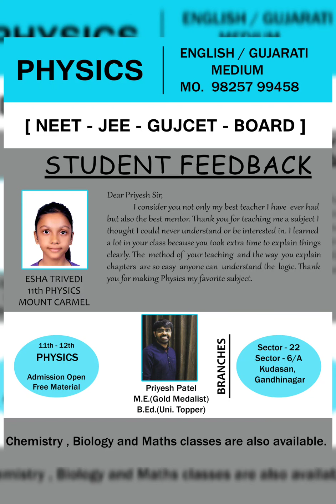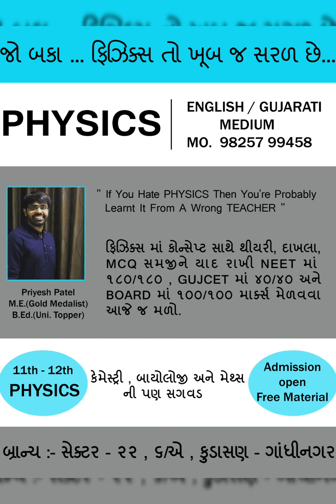12th SCIENCE - NEET/JEE/GUJCET 2020 - Cancelled ? Mass Promotion ? New Date ?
Priyesh sir
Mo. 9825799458